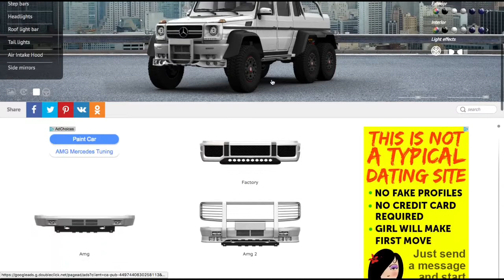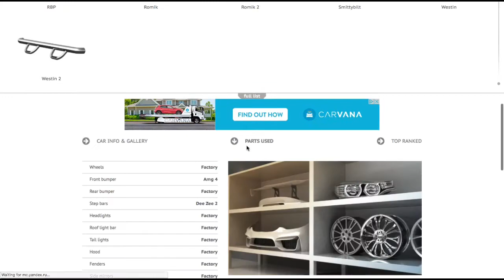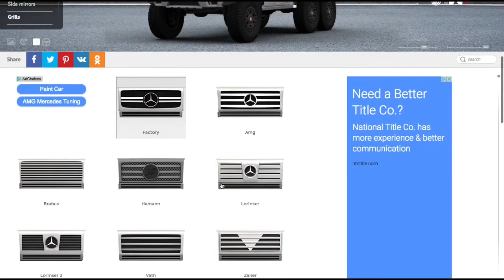BOSS 6x6 Mercedes G63 AMG Build in 3DTuning